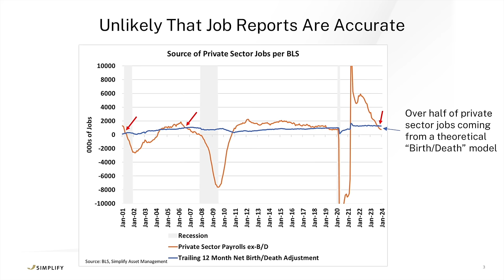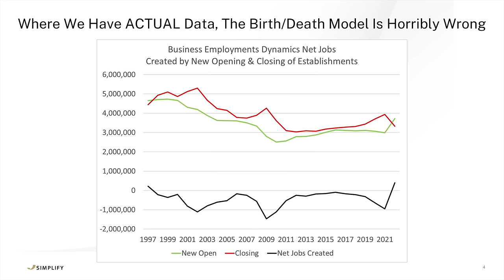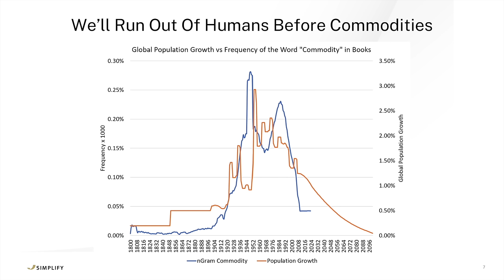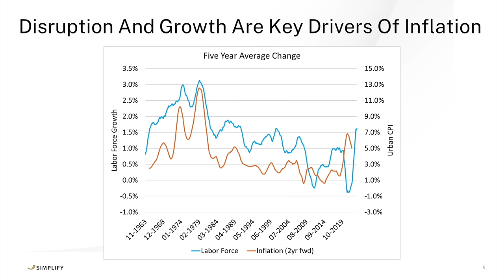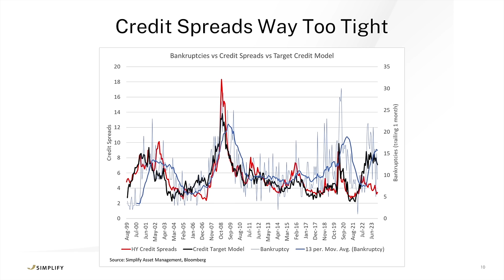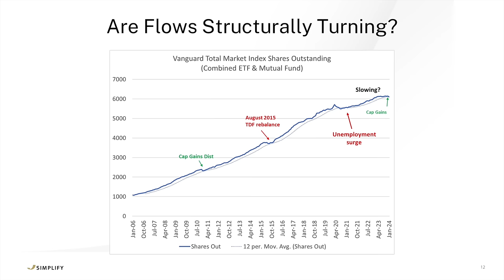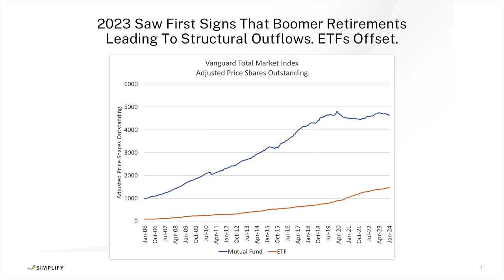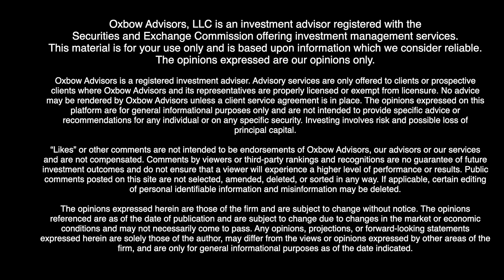Ted Oakley - Oxbow Advisors - Interview Series 2024 - Mike Green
Ted Oakley interviews Mike Green discussing topics that range between employment, the economy, interest rates, and the changing dynamics of baby boomer investing.

for a complimentary copy of Ted Oakley's new book "Stay Rich with a Balanced Portfolio"

0:00 - 0:45 Intro
0:45 - 4:56 Are We In A Recession?
4:56 - 6:41 Jerome Powell Comments
6:41 - 13:36 Employment Numbers
13:36 - 19:50  Inflation
19:50 - 27:16  Borrowing & Credit
27:16 - 38:40 Passive Investing & Market Concentration
38:40 - 40:50  Market Expectations & Drawdowns
40:50 - 42:45 Message to Investors
42:45 - 44:33 Outro